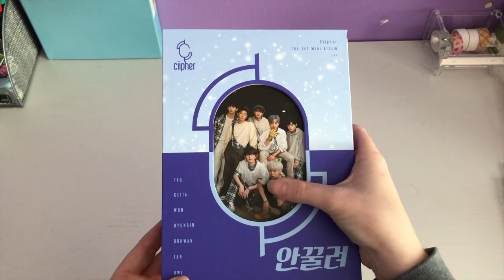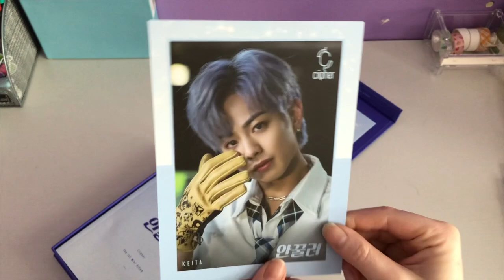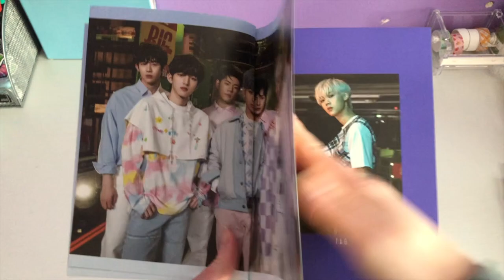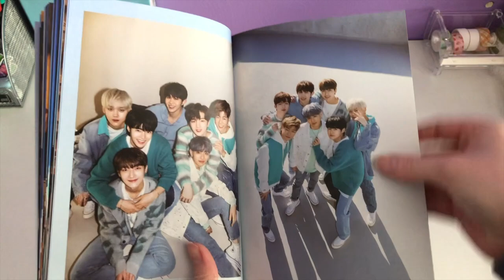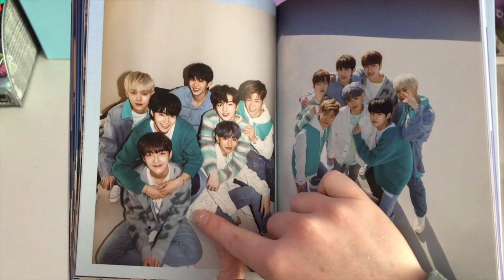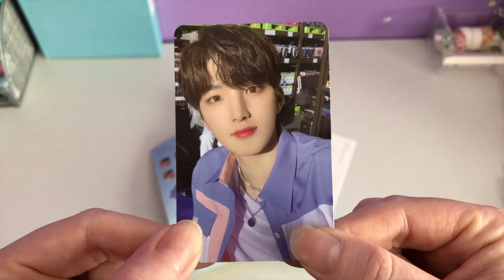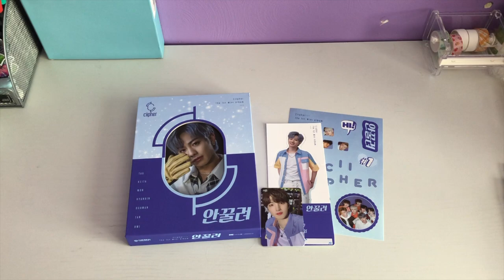☆ unboxing ciipher (싸이퍼) the 1st mini album ☆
i am soooo so happy with my pulls!!! this song was so catchy, i wasn't planning on buying the album, but since there was only one version and i gotta support my baby keita, i decided to just buy it! so glad i did! we will see how i feel about collecting them in the future!

𝘱𝘢𝘪𝘨𝘦 : @strayseouls
𝘫𝘢𝘴𝘮𝘪𝘯𝘦 : @lullabyohan

𝘱𝘢𝘪𝘨𝘦 : @paigefreshour
𝘫𝘢𝘴𝘮𝘪𝘯𝘦 : @jasmine_osorio

𝙩𝙧𝙖𝙙𝙚/𝙨𝙖𝙡𝙚 𝙞𝙣𝙨𝙩𝙖𝙜𝙧𝙖𝙢 :
𝘱𝘢𝘪𝘨𝘦 : @paigepoptrades
𝘫𝘢𝘴𝘮𝘪𝘯𝘦 : @hansesmayday